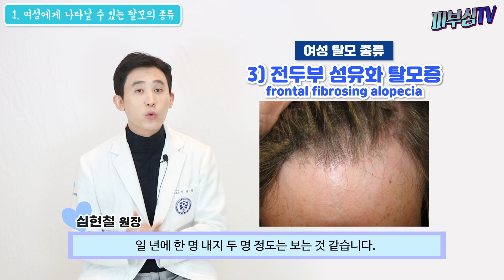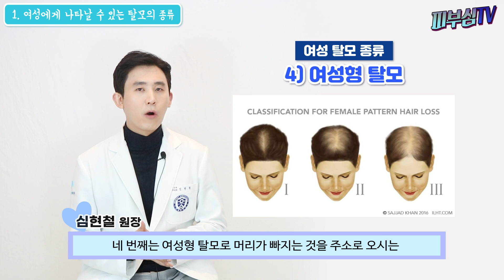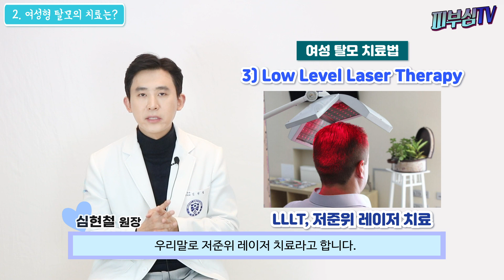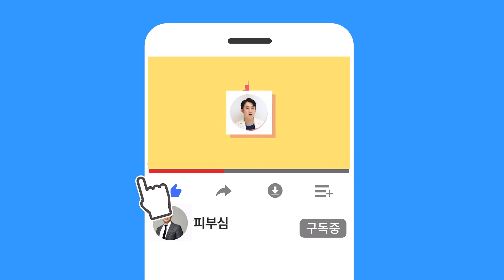탈모샴푸에만 의존하지마! 여성 탈모 치료와 올바른 자가진단 [피부과전문의 피부심]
가을과 겨울철은 날씨가 춥고 건조하기 때문에 유독 탈모 환자분들이 많아지는 계절입니다. 요즘에는 여성 탈모 환자분이 많아지고 계신데요, 예전에는 여성 탈모치료에 관심이 많았던 분들이 나이가 지긋한 노인분들이 대부분이었는데 최근에는 젊은 여성분들도 탈모치료로 고민이 많으신 것 같습니다. 탈모를 겪는 연령대는 점점 내려가고 있는데 제대로된 여성 탈모 자가진단을 하는 법을 모르는 경우가 대다수이며, 탈모샴푸에만 의존하거나 도움이 안되는 탈모영양제를 챙겨드시기도 합니다.  여성탈모 미녹시딜 후기를 찾아보시는 등 여성형탈모 극복을 위해 다양한 방법이 동원되고 있는데요,  오늘은 여성에게서 나타날수 있는 다양한 탈모의 종류와 치료방법이 있는지에 대해 알아보도록 하겠습니다.

*영상순서
▶여성에게 나타날 수 있는 탈모의 종류
-견인성 탈모
-휴지기 탈모
-전두부 섬유화 탈모증
-여성형 탈모
▶여성형 탈모의 치료는?
-외용액 : 미녹시딜, 엘크라넬
-경구약
-Low Level Laser Therapy
-메조테라피 (모낭주사)